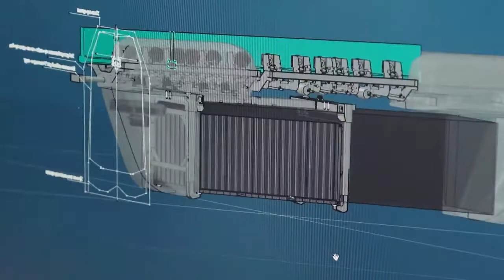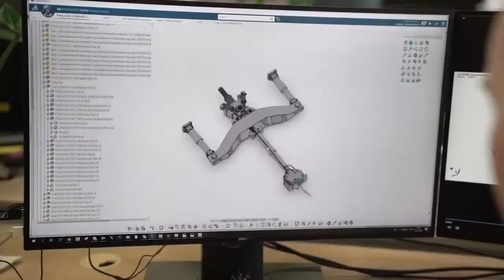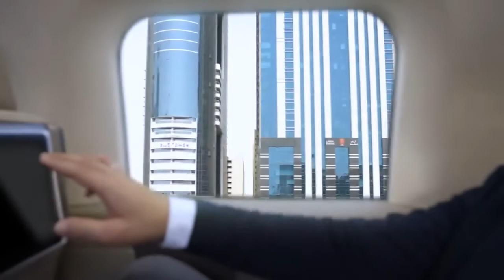SkyWay - "За 5 лет мы создали в железе 12 моделей транспорта!"